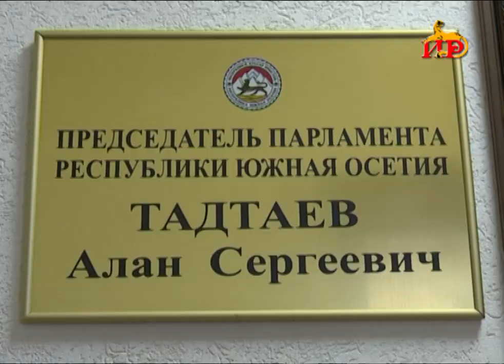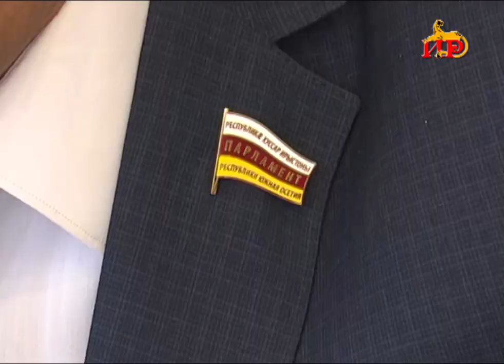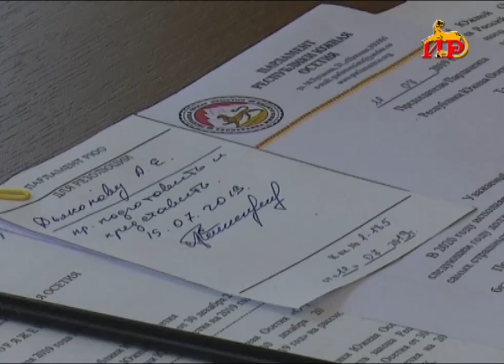Восстановление исторической справедливости! Госдума рассмотрит вопрос признания геноцида осетин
Парламент Южной Осетии обратился к руководству России с просьбой признать геноцид осетинского народа. Ответ не заставил себя долго ждать. Спикер госдумы  Вячеслав Володин поручил вынести документ на рассмотрение в ближайшее время. Уже ясна и примерная дата, когда российский парламент может признать геноцид осетин. Госдума рассмотрит вопрос в начале сентября. Мы обратились к председателю Парламента Южной Осетии с просьбой рассказать, как проходило принятие обращения.
«Важно, чтобы  геноцид признали дружественные страны, первым государством, признавшая события стала Абхазия. С большим вниманием ждем решения российского парламента. Подобное обращения передано через представителя МИД Южной Осетии и итальянским властям. Работа в этом направлении ведется активно. Мы будем и дальше добиваться признания исторической справедливости» - подчеркнул Алан Тадтаев.